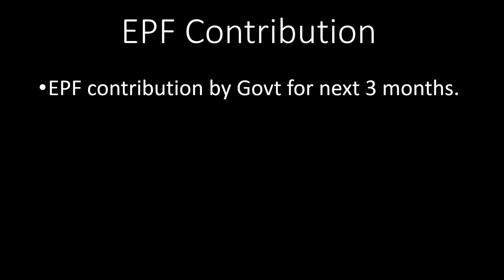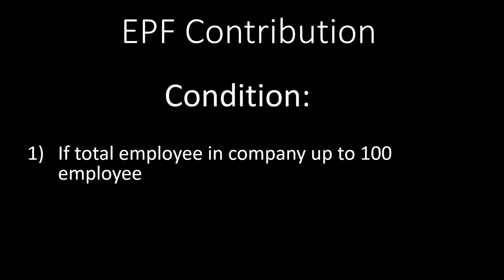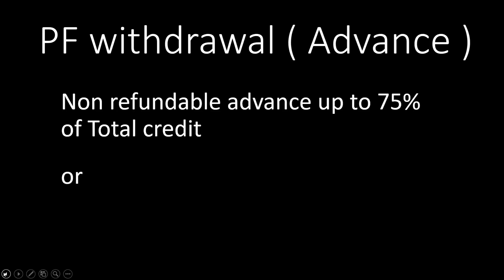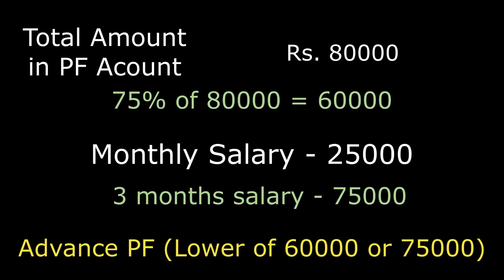EPFO advance epf withdrawal Form 31 new rule | Online PF withdrawal Process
Government of India has announced many measures to help people.
Finance minister Nirmala Sitharaman has announced two benefits to EPF member.
EPFO memebrs are getting EPF contribution from Government of India for next 3 months.
EPF members are also allowed to withdrawal PF amount in Advance.
PF withdrawal process online demo is available at our channel.

How to update KYC EPF online 2020 | pf kyc kaise update kare | KYC update online | EPF KYC

How to transfer old PF to new pf account | How to transfer multiple PF accounts | Merge PF accounts

Form 15H for senior citizen FY 2020 21 | How to Save TDS | Senior  Citizen form 15H fill up

How to update Date Of Exit in EPF without employer online | pf date of exit not updated | PF Claim

PF withdrawal process online 2020 | How to withdraw pf online | PF का पैसा ऑनलाइन कैसे निकाले | PF